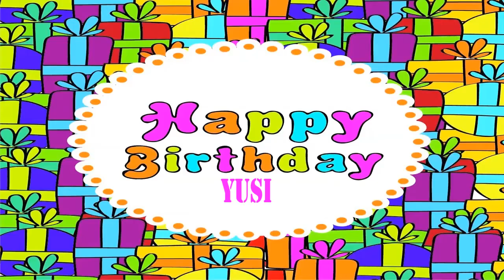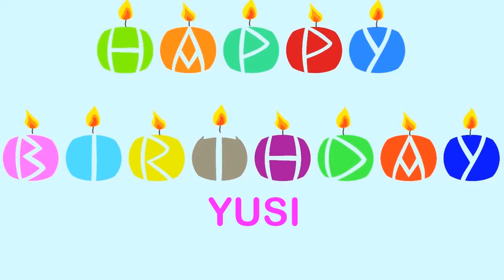Yusi Wishes & Mensajes